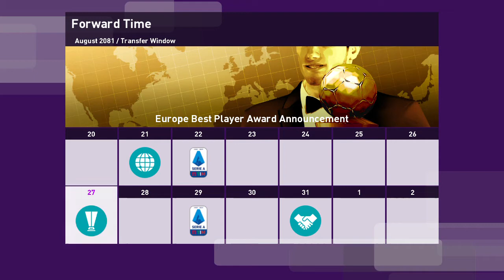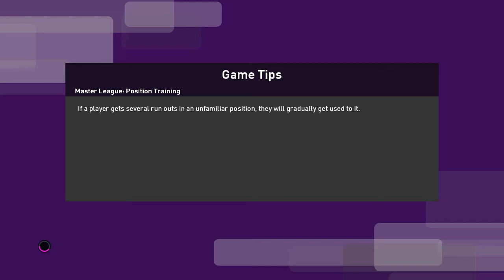eFootball PES 2020 010 COSENZA